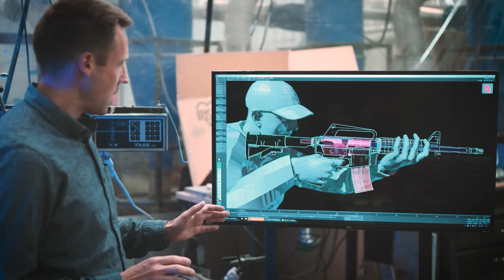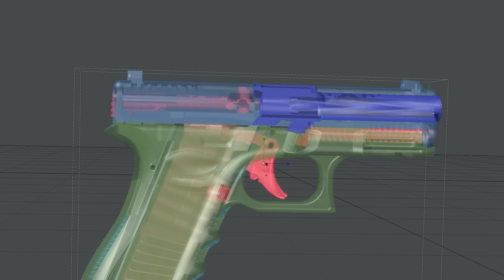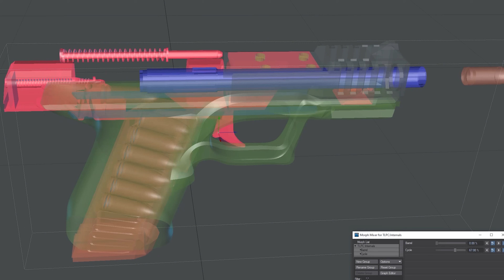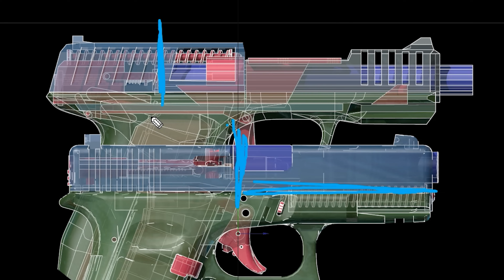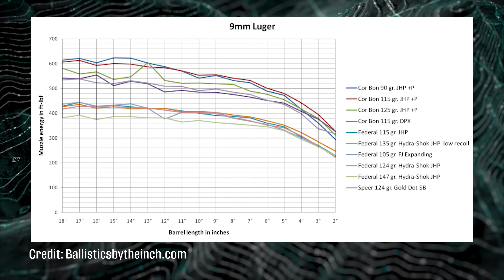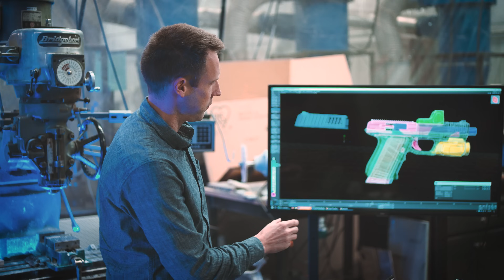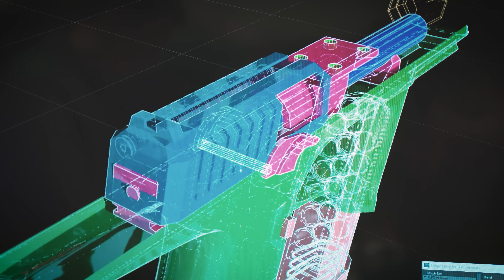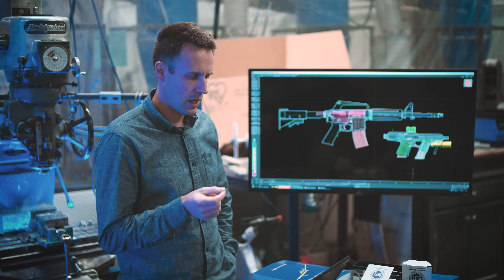What the Next Generation of Duty Pistols Will Be Like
40 years ago, Gaston Glock changed the way that pistols are made and operated. Based on more recent changes in optics, lights, suppressors, and manufacturing technologies, when can we expect the next big change?